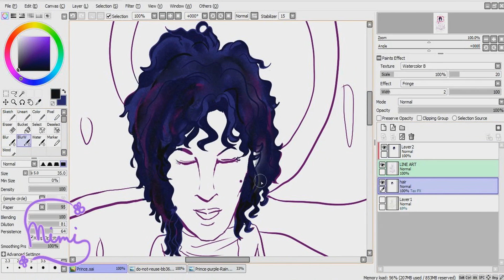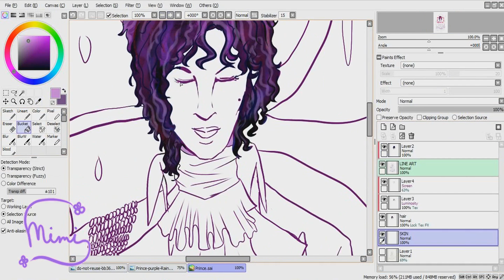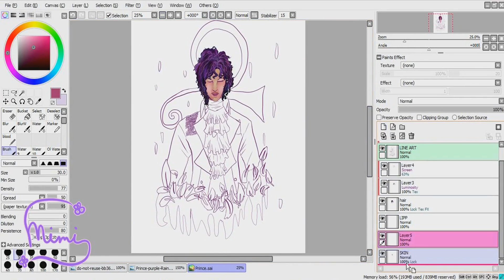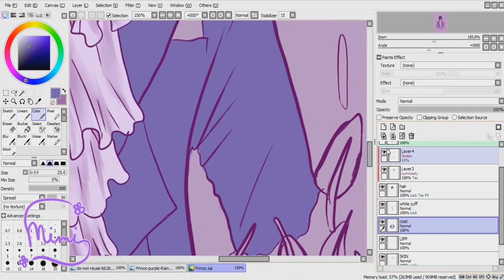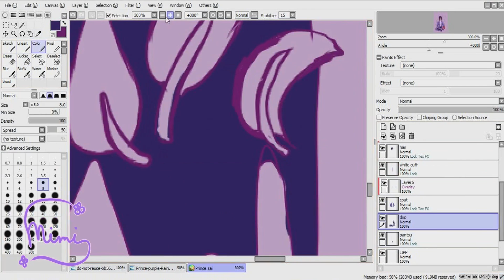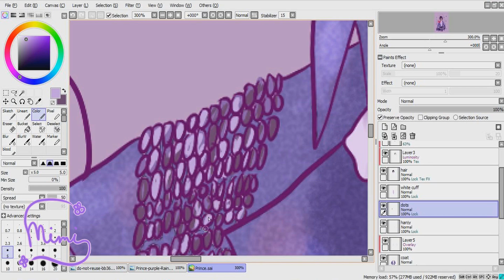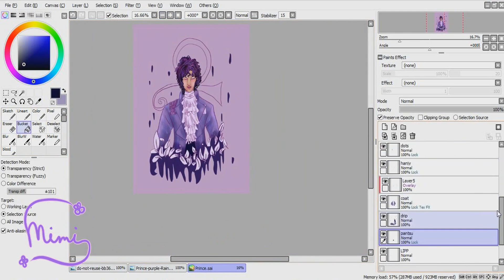Mimi's Speed Coloring: Purple Prince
!!!READ DESCRIPTION!!!
This is a tribute to the singer Prince that passed on Thursday April 21st 2016. I didn't technically grow up listening to his music like I have with MJ and Destiny's Child, but I really did like a handful of his songs. I have an older sister and my parents were in their mid 20's in the 80's when they got into him so their connection is a lot more stronger. I also like the fact that he was big on copyright and how Artists should manage their craft though. Wish there were more artists from all kinds of medium that were just as bold as him in that regard.

I need to practice a little more with composition but meh. I am technically doing all kinds of composition with my manga so it is cool lol. There will be a print of this piece soon on my society shop tehe.

Anyways, R.I.P Prince Roger Nelson

June 7, 1958 – April 21, 2016

Final Image: .

Original song by Pince
xxxx
My Tapastic Account
If anyone is willing to commission me, I'm always open. Here's the link for more information.: